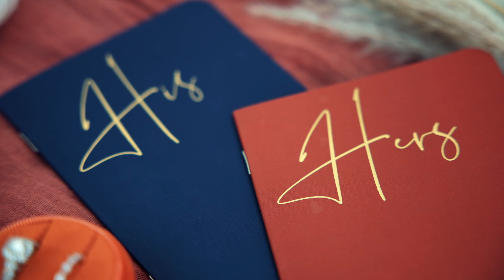Rebekah & Luke Glasco | Wedding Film